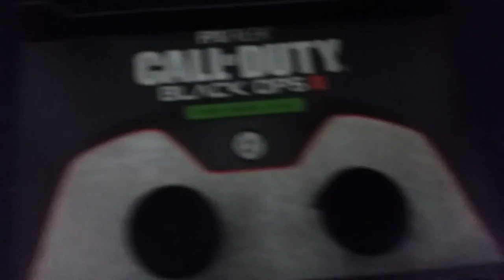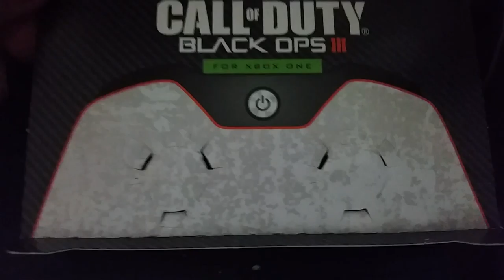Vlog#8 Kontroller Freeks